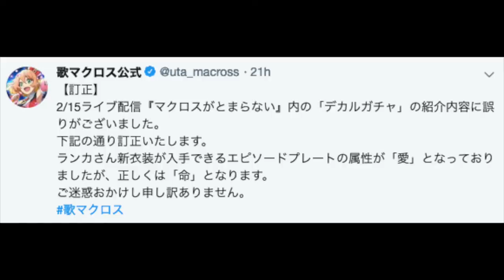【歌マクロス】Save the Little Queen with DeCulGacha 💚